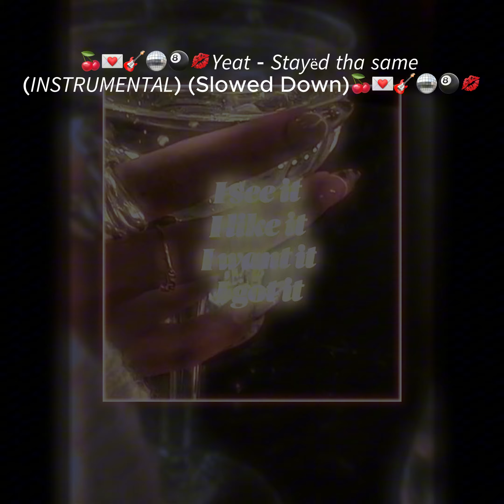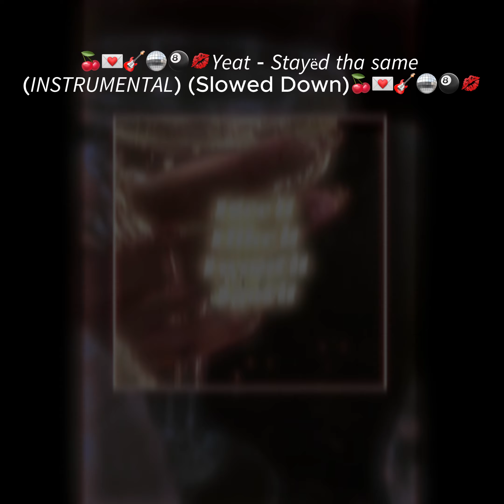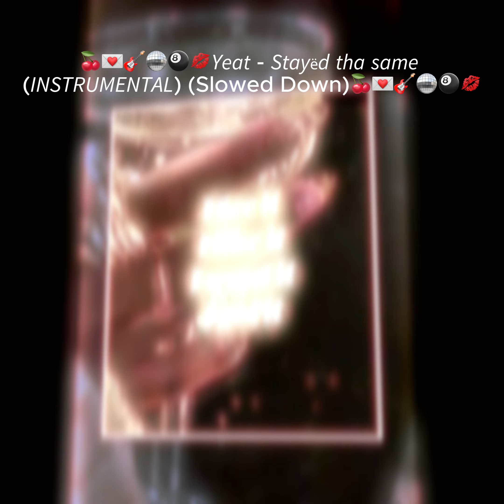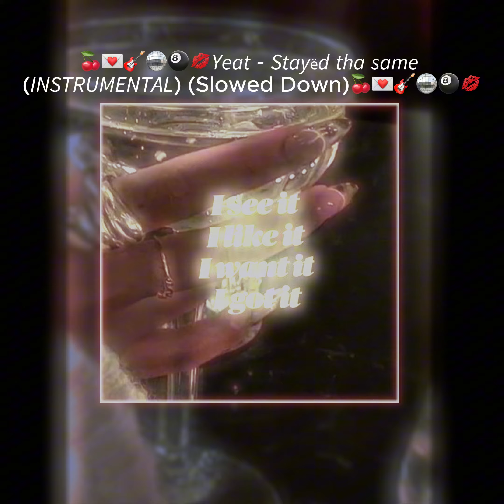🍒💌🎸🪩🎱💋𝘠𝘦𝘢𝘵 𝘚𝘵𝘢𝘺ë𝘥 𝘵𝘩𝘢 𝘴𝘢𝘮𝘦 𝘐𝘕𝘚𝘛𝘙𝘜𝘔𝘌𝘕𝘛𝘈𝘓 Slowed Down🍒💌🎸🪩🎱💋- Mimi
Stayëd tha same
Yeat
1:44 - 3:22